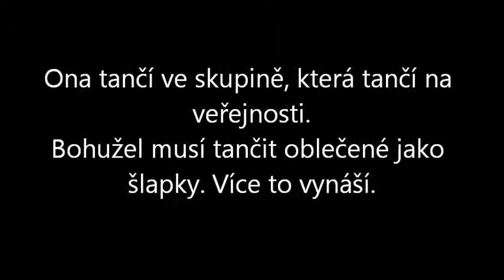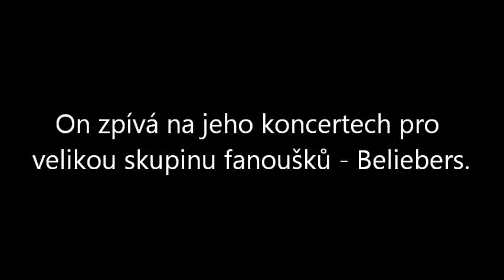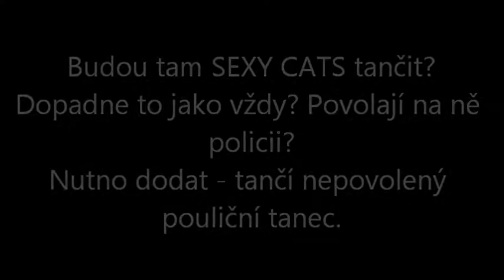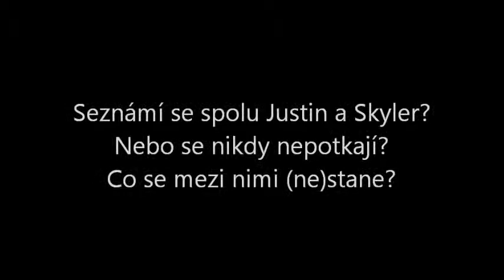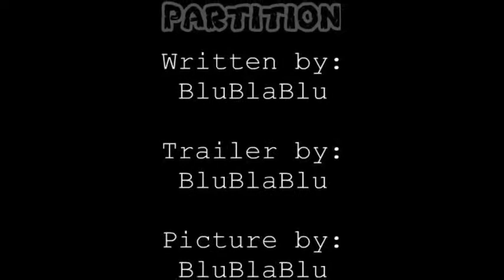PARTITION //wattpad story//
Czech story.